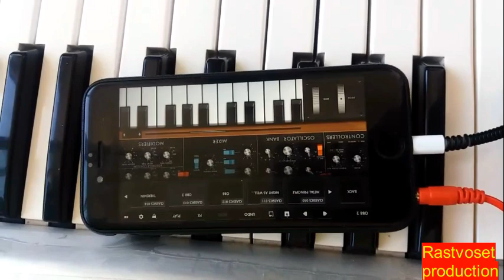Armenian keyboard - iPhone midi to Roland X6